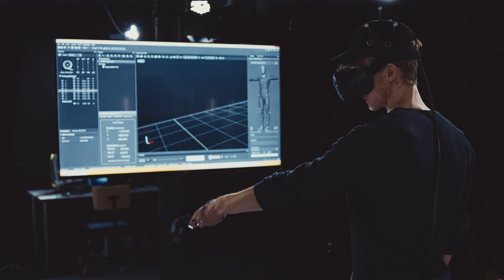Welcome to Tampere University!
Tampere University offers various Master's and Bachelor’s programmes conducted entirely in English.

Come study with us!